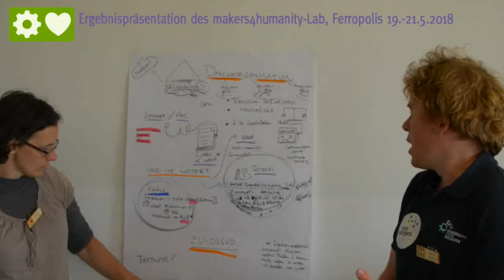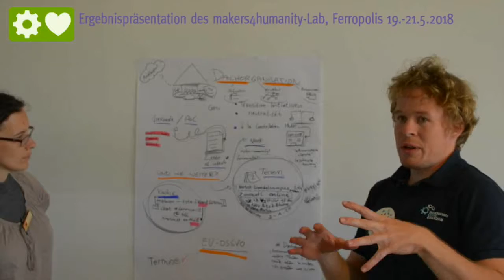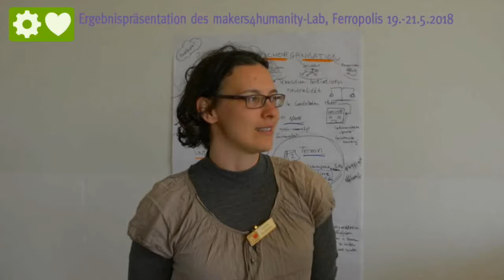m4h-Lab18 report 02: WandelPlattformen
Helmut Wolman (Karte von morgen) + Yasmin Dorfstätter (Art of Cooperation):
Ergebnisse der Themengruppe "WandelPlattformen",
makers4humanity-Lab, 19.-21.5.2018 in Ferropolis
Kamera: Timm Wille, Open Source Ecology Germany
Schnitt: Joy Lohmann, Positive Nett-Works